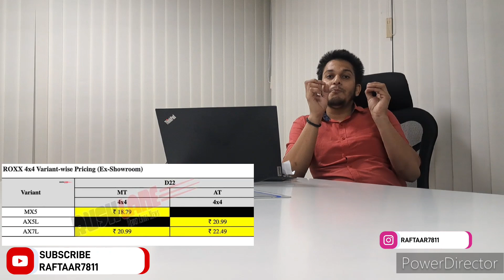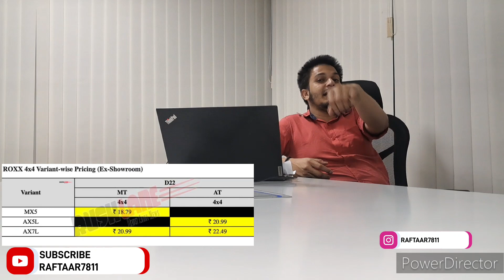Mahindra Thar Roxx 4x4 Prices Revealed: Check Variant-Wise Pricing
2024 Mahindra Thar Roxx 4x4 Prices Revealed: Check Variant-Wise Pricing
Mahindra has finally revealed the prices of the Thar Roxx 4x4 variants, and here's the variant-wise price & feature list of the SUV.

The Mahindra Thar Roxx was recently launched in the country, and it is enjoying strong attention from the off-roading community. Sadly, the brand had been tight-lipped about the prices of the 4x4 variants until now. However, the prices are now revealed, with an introductory starting price of Rs 18.79 lakh (ex-showroom) for the 4x4 trims. The 4x4 configuration is offered exclusively with the diesel engine that puts out a peak power output of 152 Hp and 330 Nm with a manual gearbox and 175 Hp against 370 Nm with a torque converter automatic gearbox.

The 4x4 variants of the Mahindra Thar Roxx further come equipped with brake locking differentials and electronic locking differentials, CrawlSmart Assist, terrain modes (Snow, Sand, and Mud), driving modes (Zip and Zoom), 650 mm water-wading depth, and Gen II Adventure statistics display for Compass and Roll & Pitch Altimeter.

The MX5 trim gets 26.03 cm (10.25") HD Infotainment, Wireless Android Auto & Wired Apple Car Play, Gen II Adventure statistics, Drive Modes: Zip, Zoom, Selectable Terrain Modes: Snow, Sand, Mud, Cruise Control, Auto-Dimming IRVM, Wireless Charger, Reverse Camera, Rear wiper & wash, Electric adjust ORVM, Rear armrest with cup holder, Front USB Port (C type 15W + A type Data port), Rear defogger, Driver Power Window One Touch Up/Down, Spare wheel cover, Single Pane Sunroof, R18 Diamond Cut Alloy Wheels, ELD-Electric Locking Differential, Acoustic Windshield, LED Daytime Running Lamps, LED Front Fog Lamps, Footwell Lighting, Tyre pressure monitoring system, Leatherette Seats, Leather Wrapped steering, Auto headlamp, Auto wiper, Front Park Sensors, and 2 Tweeters.